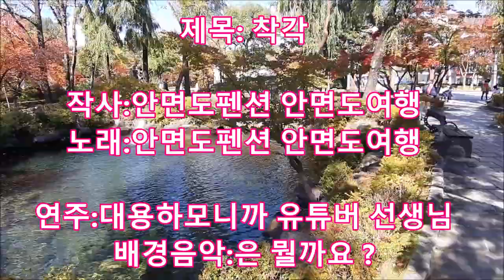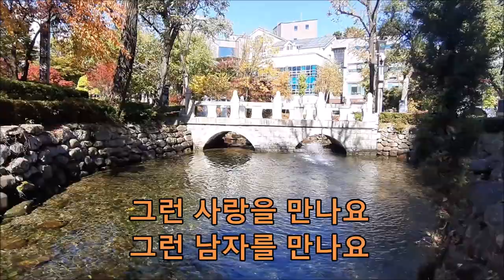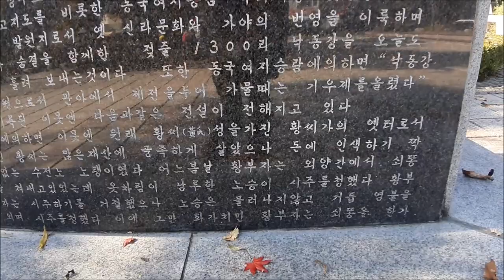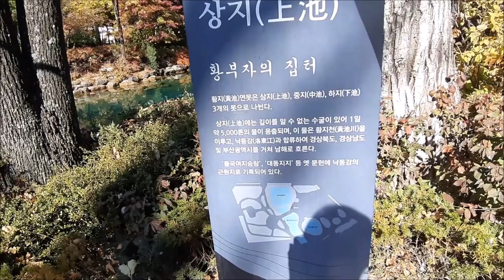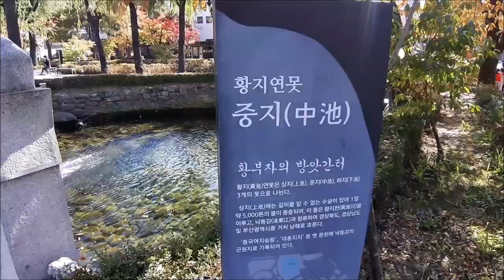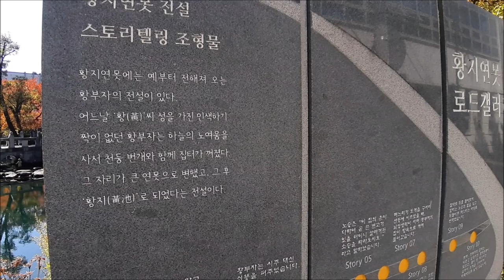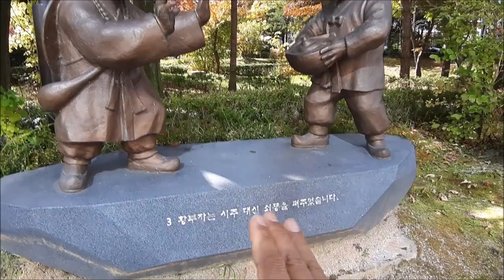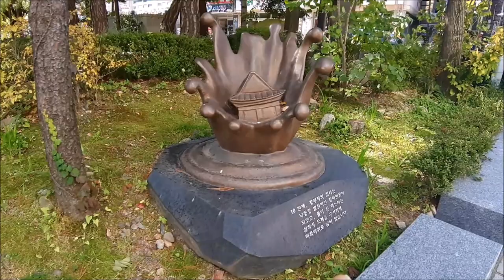착각-최초공개 테스트버전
제목:착각,후회,(짝)
작사:안면도펜션 안면도여행
노래:안면도펜션 안면도여행

연주:대용하모니커 유튜버 선생님
개사배경:인생에서 가장 소중한것들은..무었이 있을까..그중에 하나 짝.

대용하모니커 유튜버 선생님의 하모니커 연주가..잠 매력적으로 다가오네요,,연주를 듣자니 그냥 리듬에 음색에..저절로 이런 글들이 떠오르네요
내가 이상한걸까..???
우리 인생 이왕이면 후회 와 착각이 없도록 시행착오 없이
무탈하게 갔으면 좋겠지만..현실은..정반대가 많죠